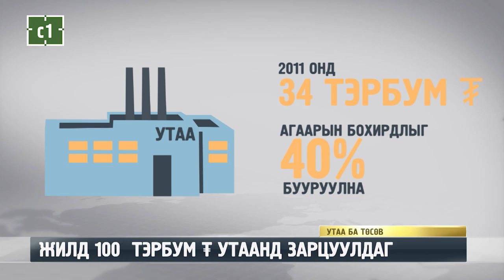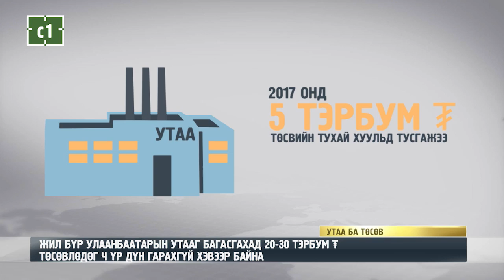ЖИЛД 100 ТЭРБУМ ₮ УТААНД ЗАРЦУУЛДАГ